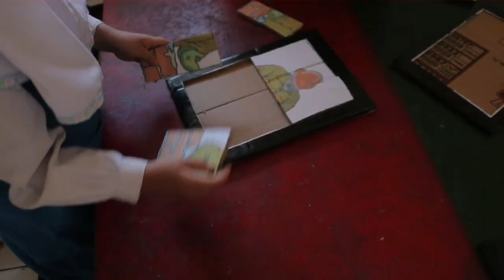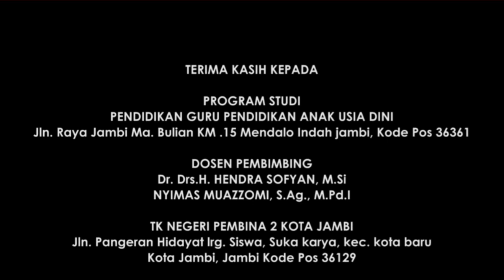PEMBELAJARAN MODEL SENTRA BALOK DI TK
Sentra Balok merupakan salah satu pembagian Model Pembelajaran Sentra Ruangan yang menyediakan setingan APE khusus balok-balok berbagai macam jenis dan ukuran, untuk menumbuh kembangkan seluruh aspek perkembngan anak.